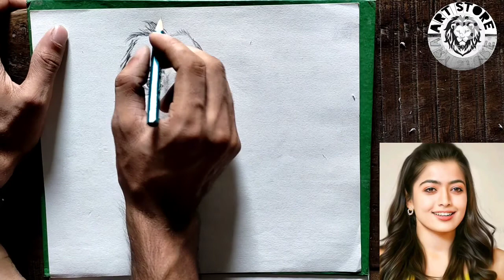Rashmika mandanna sketch step by step||how to draw rashmika mandanna sketch||sakib sketch